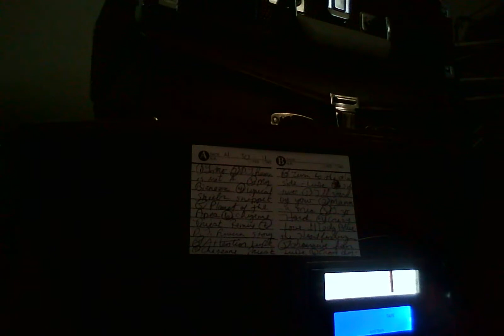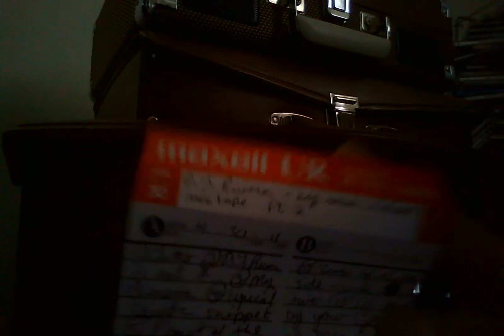Copy of D.J. Rivera presents my music videos mixtape part 2 April 30th, 2011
1) Intro, 2) D.J. Rivera is not a..., 3) My Biznezz, 4) Lyrical skillz snippet, 5) Planet of the Apes, 6) Cheyenne Priest remix, 7) D.J Rivera story, 8) Attention lude, 9) Cheyenne Priest, 10) Turn to the other side lude, 11) I'll stand by you, 12) Momma Mia, 13) I go hard, 14) Crazy love features Lady blue and the Heart finderz, 15) Obsessive fan lude. 16) From Cheyenne to Denver, 17) 80'z Baby, 18) My Biznezz remix